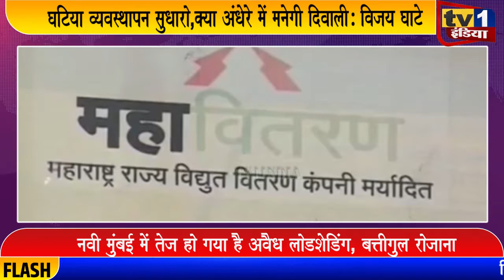क्या दिवाली में होगी बत्तीगुल : Vijay Gahte की मांग | घटिया व्यवस्थापन सुधारो सरकार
महाराष्ट्र में बिजली संकट और भी गहरा सकता है. दिनों दिन बढ़ती जा रही लोडशेडिंग और बिजली कटौती इसका बड़ा संकेत देती है. बीजेपी नेता विजय घाटे का मानना है कि जिस तरह महाविकास आघाड़ी सरकार का घटिया व्यवस्थापन है उससे राज्य में बिजली संकट का गहराना तय है. विजय घाटे ने कहा कि इसका सबसे ज्यादा असर कृषि और किसानों पर होगा और ऐसे इलाकों में बत्ती गुल हो सकती है जहां से सरकार को कम रिवेन्यू मिलता है..तो सवाल ये है कि क्या आने वाली दिवाली और क्रिसमस त्यौहार अंधेरे में मनाए जाएंगे.